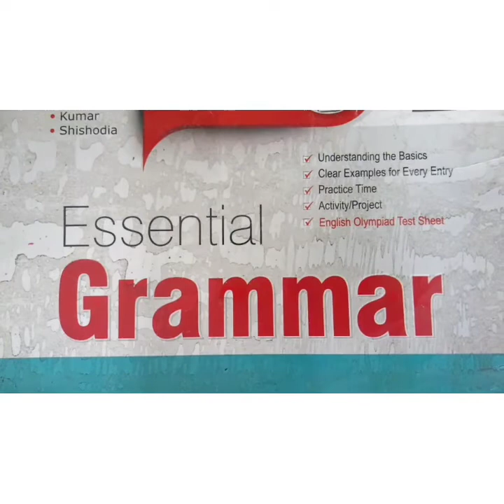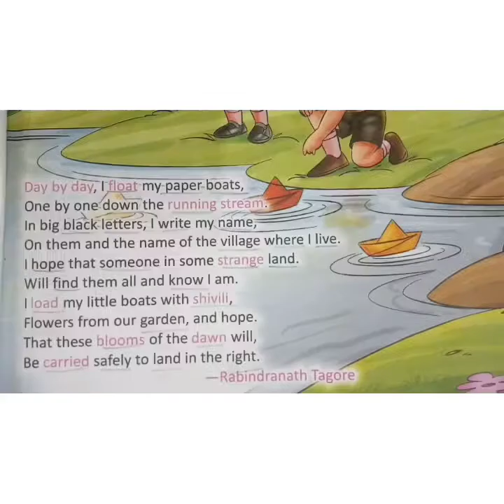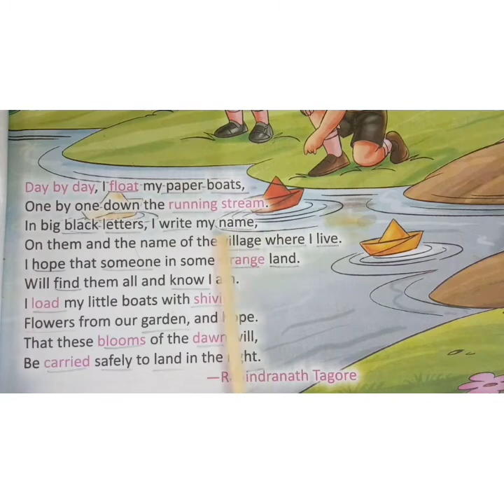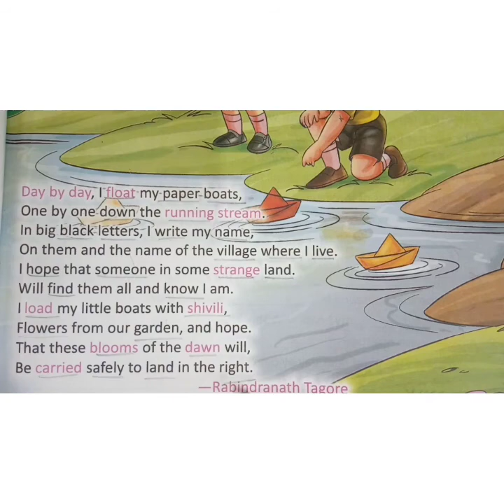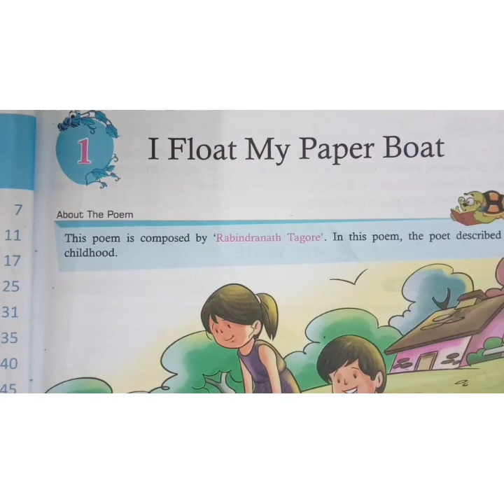Class- 2nd | Subject- English 1st | chapter 1 | Topic- I Float My Paper Boats| 16/07/2020